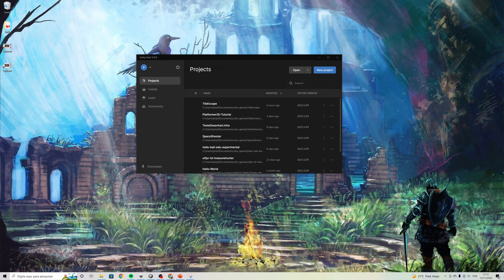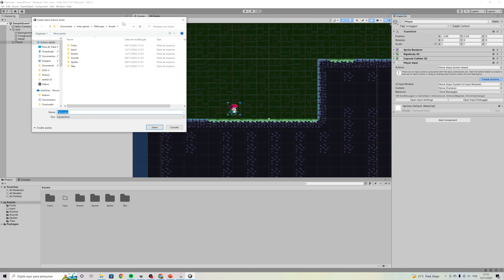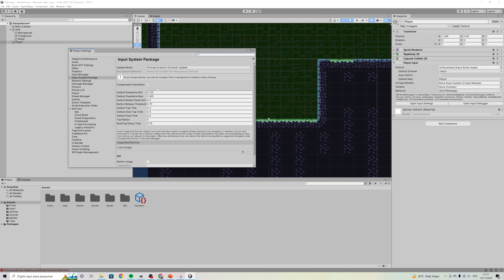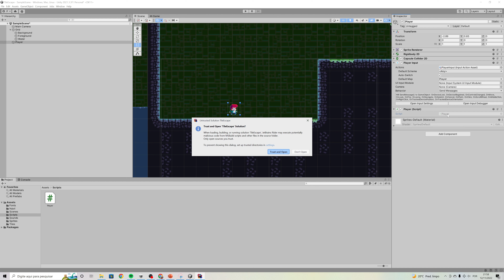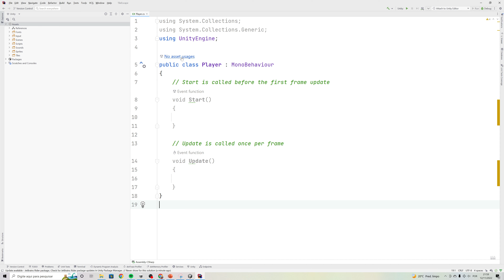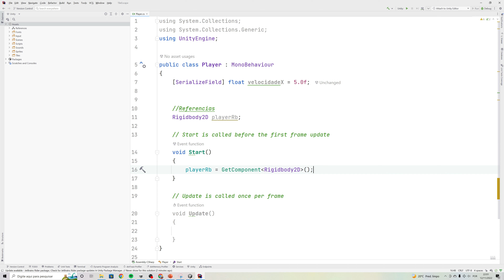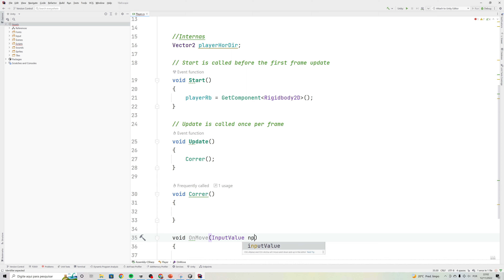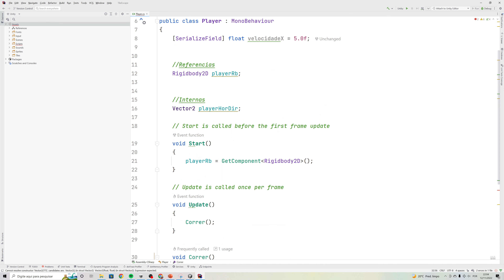Platformer2D-PT4-Player-Mov-Horizontal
Parte 4 - Jogo Platformer 2D
Tópicos Abordados
- Novo Input System
- Aplicando velocidade no Rigidbody
- Movimentação Horizontal